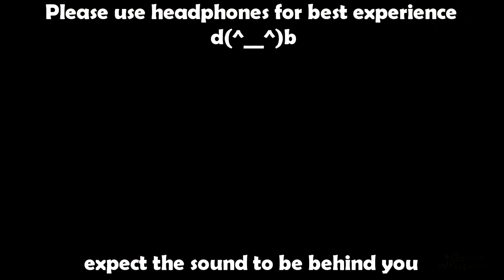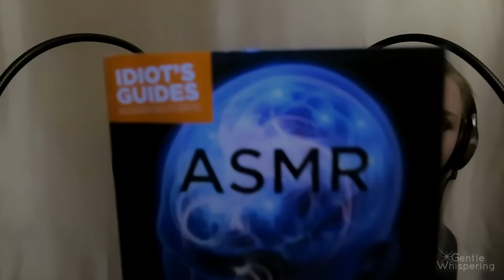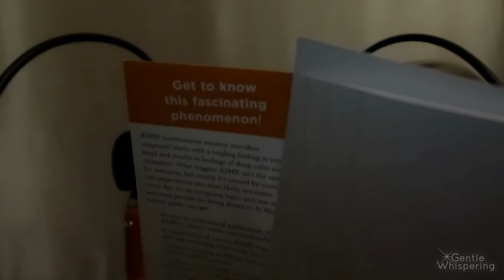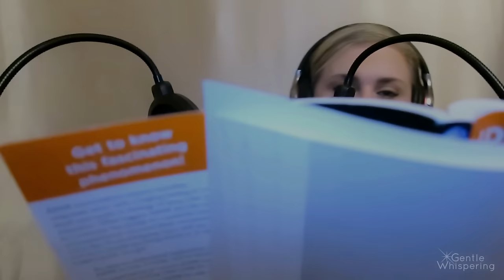•)Turned Around Sound(• Breathy Whispers Ear-to-Ear Behind You, Kissing, Smelling, Reading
Hello my dears :) In this experimental video we're going to recreate the sound as if I am behind you (in the most non creepy way lol) It is a test video so I was just going of the top of my head with things and I hope some of you will enjoy this. We have Breathy whispers throughout the whole video, at 05:00 a little bit of friendly kiss sounds, and repetitive words, at 10:30 reading a book called "Idiot's Guide to ASMR", at 17:35 blowing in your ears, breathing sounds, at 19:40 smelling you around (haha!) I hope some of you might like that one I think it could be a cool thing.. (Smelling you ASMR? :P) and the rest is more breathy sounds and lovely words for easy listening. Let me know if you liked this reversed sound for a change and if you felt any difference at all.

Products/equipment I used/worn in this video:

My binaural microphone is a set of 2 microphones
2 microphone cables

Amazon MP3

PayPal (Donations, only if you feel you need to give back)